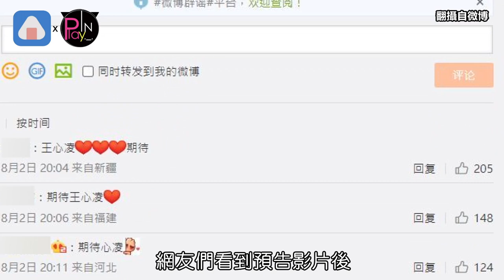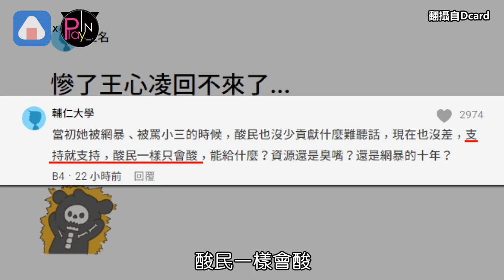王心凌轉發「一個中國」台灣網友心疼力挺? 對比她的IG被罵爆湧現退粉潮QQ